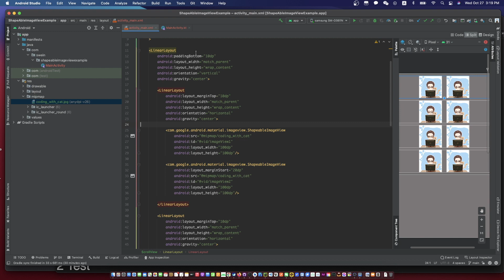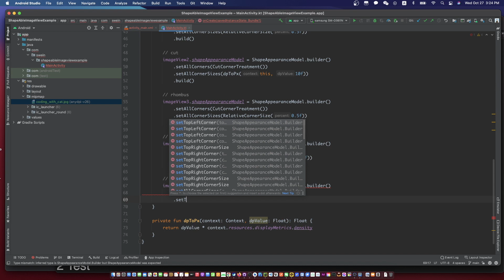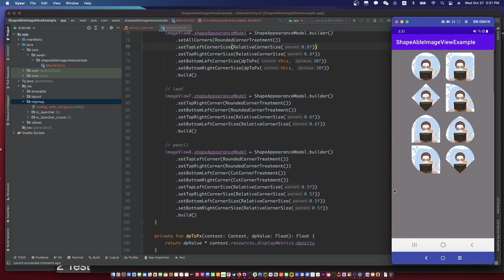android shapeableimageview | android imageview circle shape | imageview rounded corners android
Let’s make examples of ShapeAbleImageView for beginner

kotlin version: 1.6.0-RC
gradle version: 7.0.3

Keep subtitle on because maybe I’ll remind you some important hint in the subtitles.

Chapters:
00:00 introduce
0:17 UI
9:21 Test

CN
我们来学习一些自定义imageview形状的例子吧。

KR
이번에 ImageView shape 예제를 같이 공부합니다.